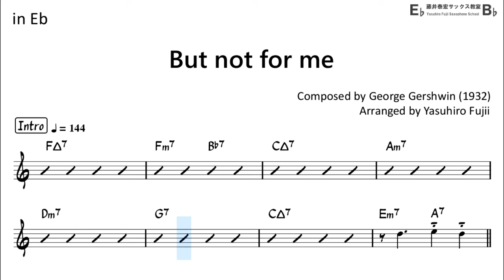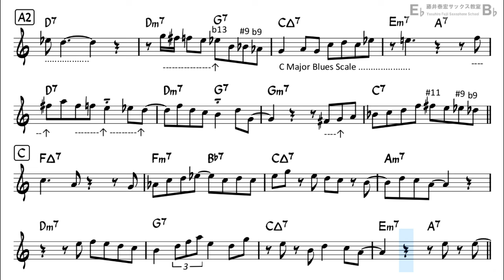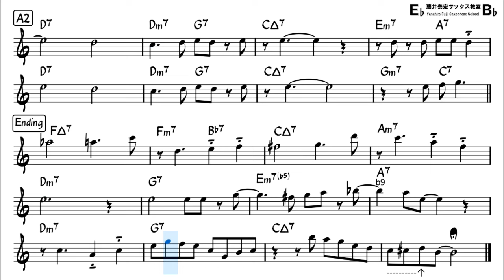But Not For Me - Backing Track with Sheet Music for Alto Sax (Take -2)